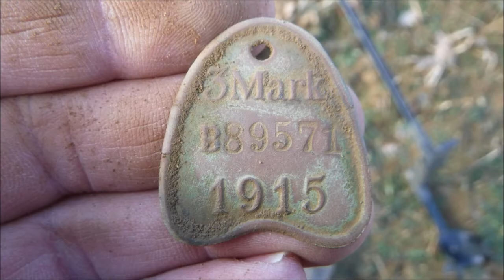Metal Detecting Bavaria 2017 with Gerd. Part 527 1,5hrs of detecting on Permission 5 Roßthal 27Feb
And another 1,5hrs on Permission 5..
Und weitere 1,5Std. auf Genehmigung 5